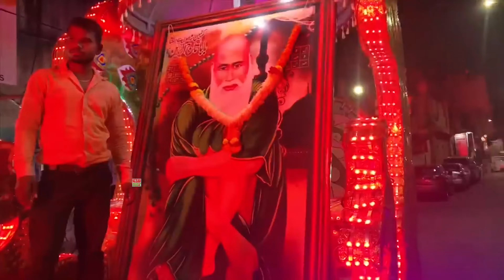Superhit Tajuddin Baba Qawwali ~ ताज के दर पर​, Taj Ke Dar Pe ~ Chanchal Nazan ~ सबसे शानदार कव्वाली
▪ Title: Taj Ke Dar Pe Jane Wala
▪ Type: Tajuddin Baba Qawwali
▪ Fankar: Chanchal Nazan
▪ Writer: Haji Qatil Usmani
▪ MixMaster: Gulzar Ahmed
▪ Label: Naaz Islamic Qawwali
▪ Publisher: Kesar Enterprise

Click @NaazCassette for more ghazal
Click @naazislamicqawwali for more qawwali

Note: Any attempt to reproduce this audio or video content without authorization will not be tolerated. We will take immediate and strict action against any third party that infringes on our rights.